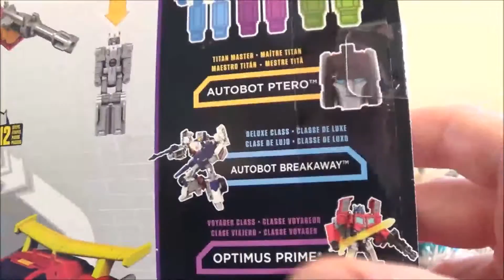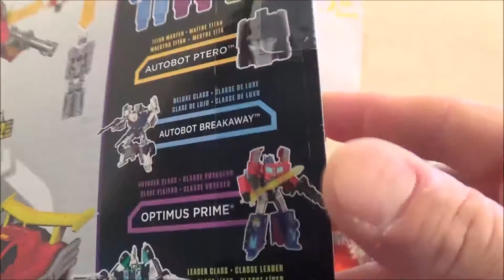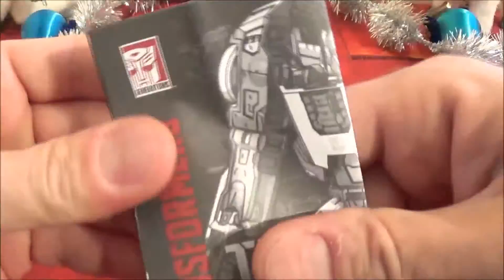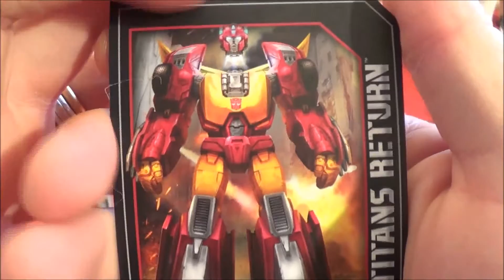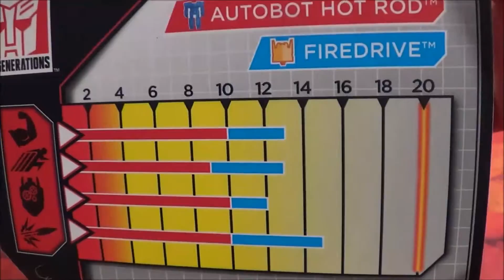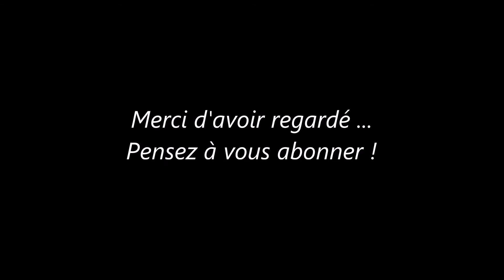Zblex French Reviews : Titans Return Hot Rod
Une revue détaillée en Français de cet excellent Deluxe de la gamme Titans Return. Bon visionnage !